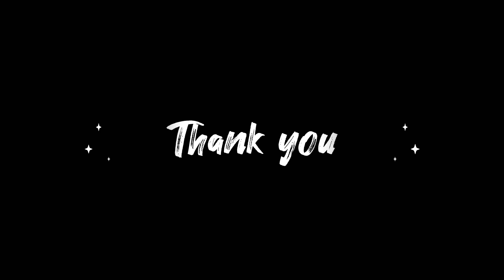Pre-wedding Shoot!!! Indian Marriage👩‍❤️‍👨👩‍❤️‍👨👩‍❤️‍👨